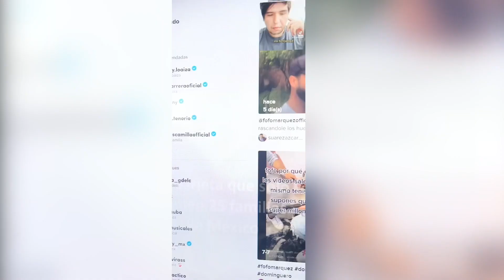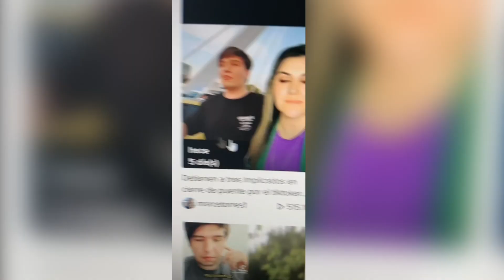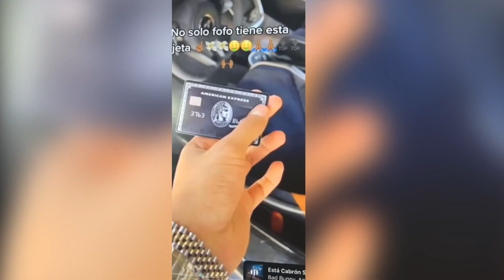Análisis Fofo Márquez: Dime de qué presumes y te diré de qué careces | Maryfer Centeno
Análisis FofoMárquez: Dime de qué presumes y te diré de qué careces

¿Se arrepiente realmente al hacer su disculpa por obstruir la vía pública o solo lo hizo porque se enteró que es ilegal?